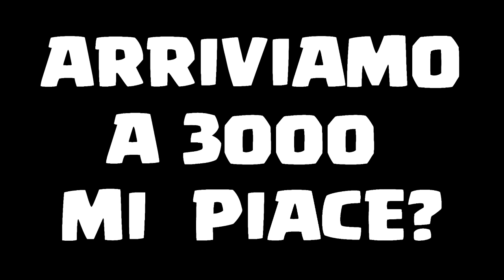CENTROCAMPISTA ED ATTACCANTE: NUOVI ACQUISTI DI CALCIOMERCATO! [CARRIERA ALLENATORE FIFA 18]